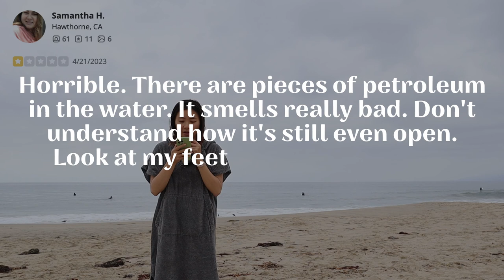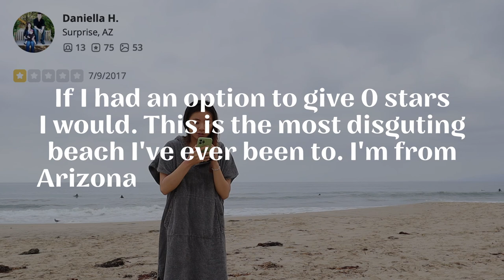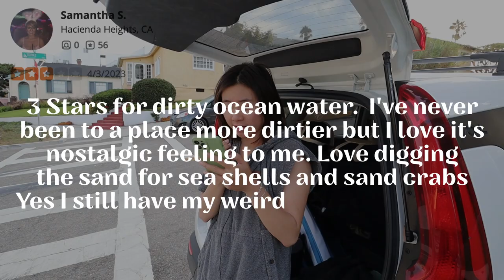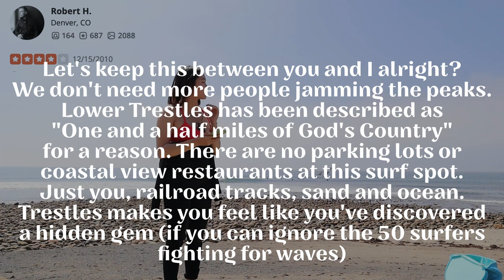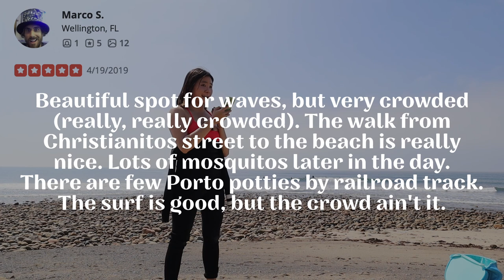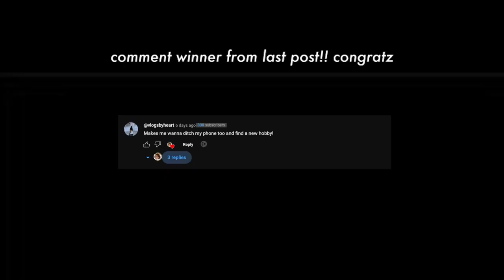I Tested 1-Star Rated Beaches